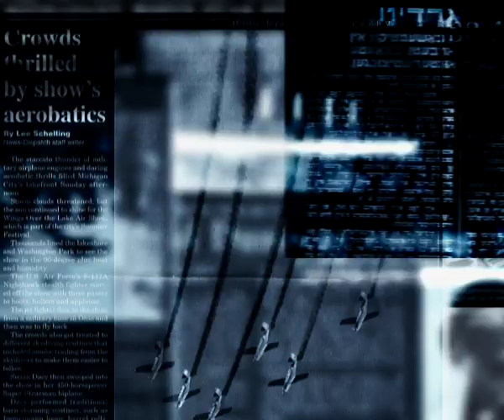No Copyright Video, Background, Green Screen, Motion Graphics, Animated Background, Copyright Free